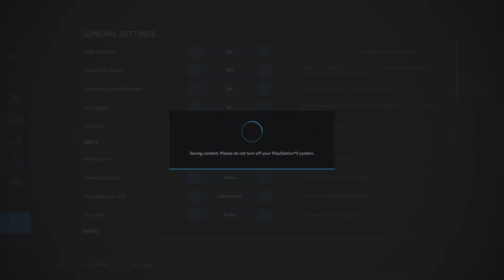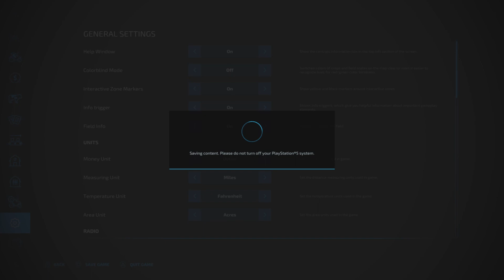Getting ready to sell pallets from my garden prt 1: moving cows FS22